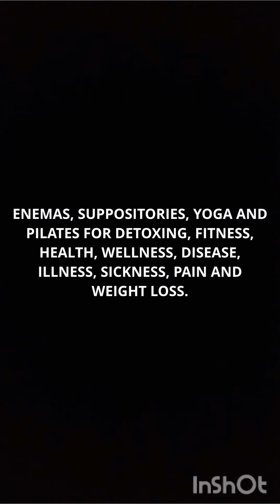ENEMA LOVER AND YOGA LOVER CLEANSE AND DETOX.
CHANNEL DESCRIPTION:
I USE ENEMAS AND HATHA YOGA FOR DETOXING, FITNESS, HEALTH, WELLNESS, DISEASE, ILLNESS, SICKNESS, PAIN MANAGEMENT AND WEIGHT MANAGEMENT SINCE 1995 WHEN I WAS 13 YEARS OLD.
MY DAILY YOGA ROUTINE:
MY YOGA COMPRESSION CLOTHES:
* Ankle length: compression leggings.
* Ankle length: compression pants.
* Ankle length: compression tights.
* Long sleeve: compression shirts.
* Below the knee: compression socks.
MY YOGA EQUIPMENT:
* 1 Yoga mat (6 mm or 1/4 in thick minimum).
* 2 Bolsters or pillows.
* 4 Blocks.
MY YOGA POSES AND MY YOGA ROUTINE:
* supine corpse pose.
* bridge pose.
* left side lying with knees bent pose.
* right side lying with knees bent pose.
* supine corpse pose.
* prone corpse pose or crocodile pose.
* child's pose.
* cat and cow pose.
* puppy pose.
* upward dog pose.
* supine corpse pose.
* END OF ROUTINE.
YOGIC DIET OR SATTVIC DIET:
* Sprouted whole grains
* Whole grains
* Fresh fruit
* Land and sea vegetables
* Pure fruit juices
* Nut and seed milk
* Cheese
* Legumes
* Nuts
* Seeds
* Sprouted seeds
* Honey
* Herbal teas
* Ghee
NOTE:
1. MY BULB ENEMAS:
2. MY ENEMA RECIPES:
3. ENEMA TEMPERATURE: 98° F to 99° F.
4. MY ENEMA POSITIONS:
5. MY ENEMA RETENTION: retain for recommended time or until fully absorbed.
6. MY ENEMA LEAKAGE PROTECTION: for men and women wear a unisex incontinence pad, unisex sanitary napkin or unisex sanitary pad. Use a water resistant bed pad during the night or to lay on when doing the enemas.
7. OPTIONAL: yoga mat (6 mm or 1/4 in thick minimum) to lay on the floor when doing the enemas.
TOXIC BODY SYMPTOMS:
* Acne
* Allergies
* Anxiety
* Arthritis
* Bad Breath
* Bloating
* Body Odor
* Body Pain
* Brain Fog
* Brittle Hair
* Brittle Nails
* Candida
* Colds
* Constipation
* Coughing
* Depression
* Diarrhea
* Dizziness
* Eczema
* Fatigue
* Fibromyalgia
* Flatulence
* Hair Loss
* Headaches
* Hives
* Hormone Imbalance
* Infertility
* Inflammation
* Insomnia
* Joint Pain
* Menstrual Cramps
* Menstrual Pain
* Migraines
* Muscle Pain
* Nasal Congestion
* Nausea
* Parasites
* PCOS
* Period Cramps
* Period Pain
* Psoriasis
* Rosacea
* Runny Nose
* Shingles
* Sinus Congestion
* Skin Rash
* Sneezing
* Sore Throat
* Uterine Fibroids
* Viruses
* Vomiting
* Weight Gain
THE END.